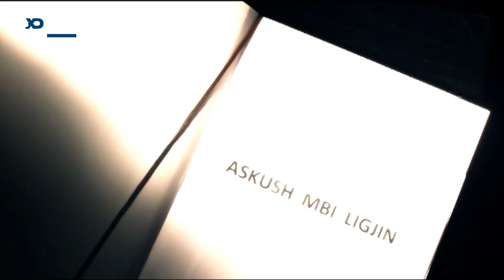Promo Drejtesia ne Kosove Triumfi